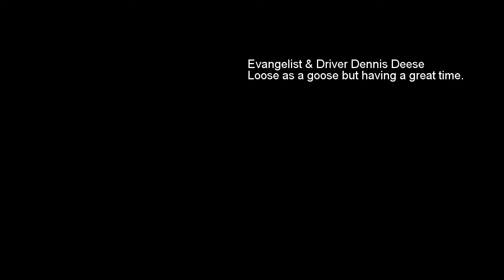Dennis Deese #24 kingsport Speedway Street Stock May 27, 2016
Evangelist Dennis Deese Street Stock Race Car #24 at Kingsport Speedway in Kingsport, TN on 5/27/16. The car was loose during this race and resulted in a 6th place finish.